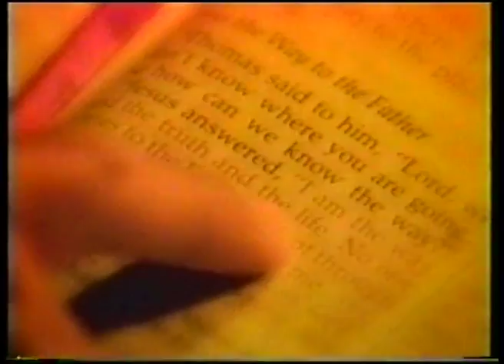1. Tongues of Fire - Stephen Lewis